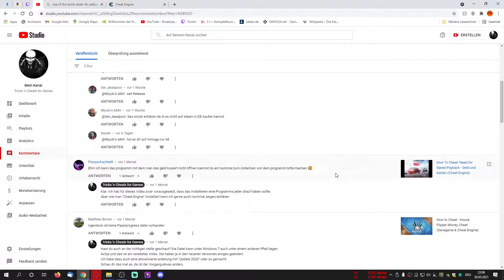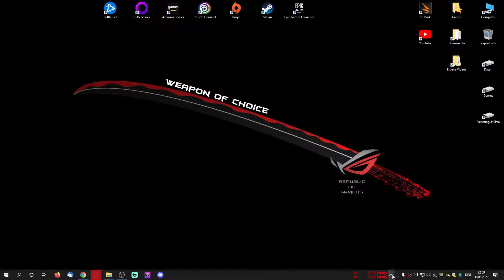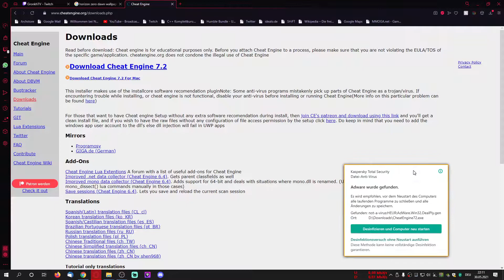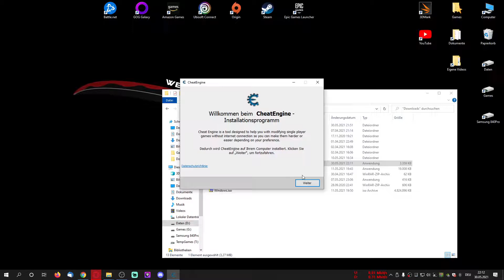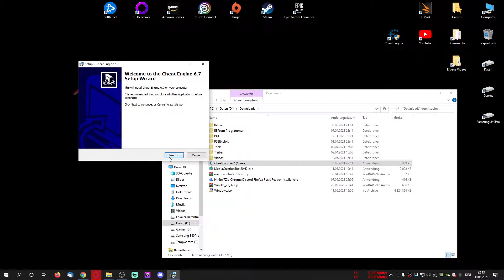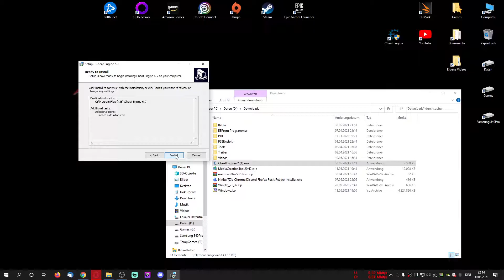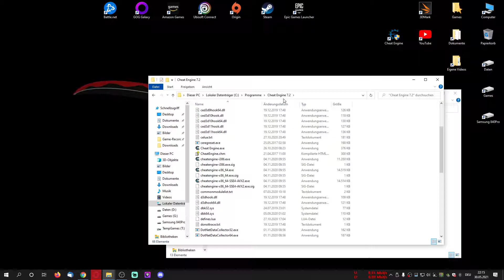How to: Install Cheat Engine (2021)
Herzlich Willkommen.
Schön das du den Weg hier auf meinen Kanal gefunden hast.

Vergiss bitte nicht den Kanal zu Abonieren und die Glocke zu aktivieren. Dann verpasst Ihr keine neuen Videos mehr und werdet sofort benachrichtigt.
Lasst doch auch bitte einen Like + Kommentar da.
Das zeigt mir, das euch meine Videos gefallen und was ich ggf. noch verbessern muss.